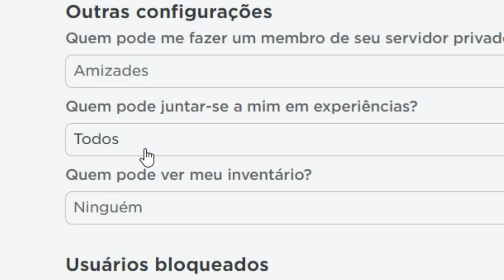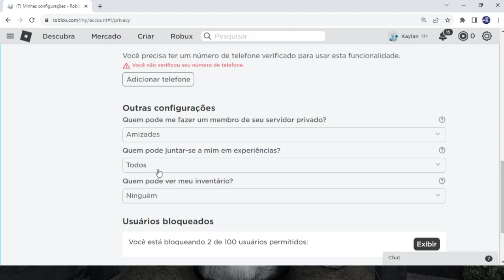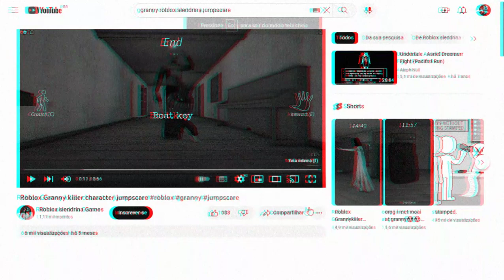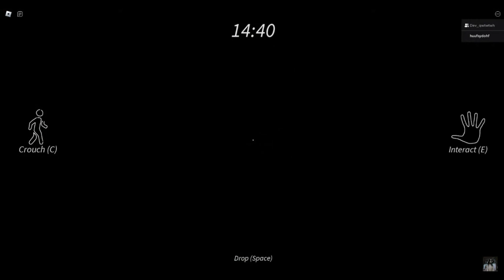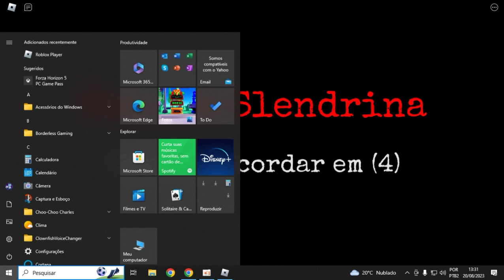(Granny roblox) Como Jogar de Slendrina